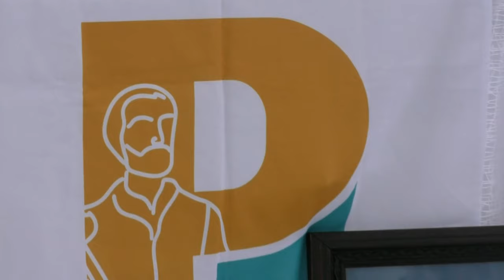En Pérez Zeledón presentaron la nueva identidad de la Pastoral Juvenil de Costa Rica